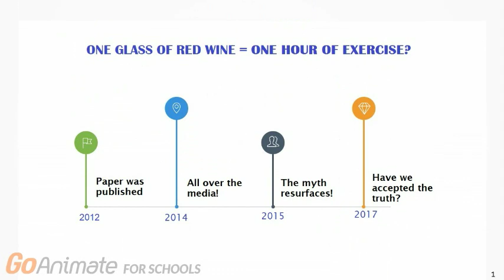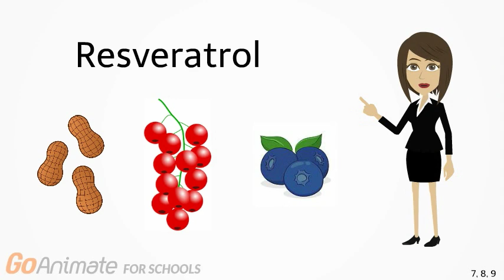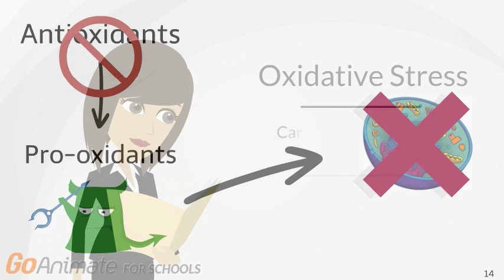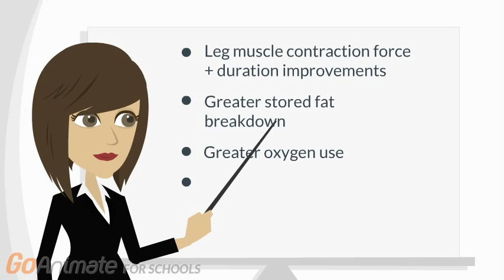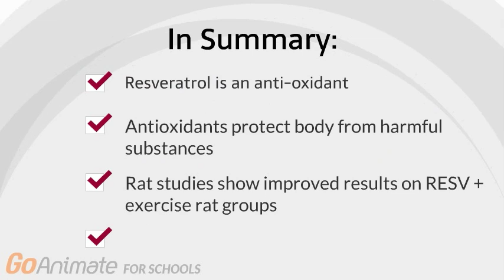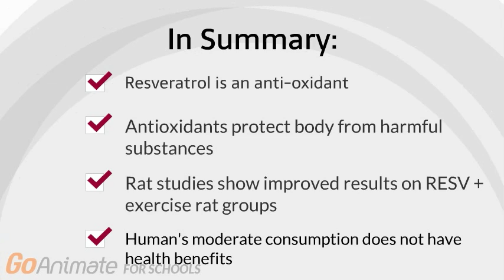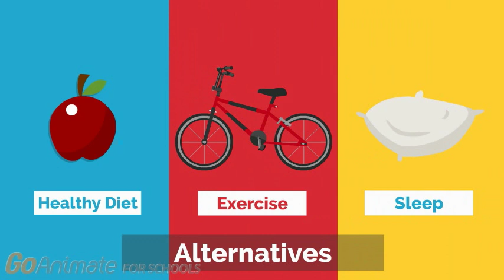The truth about red wine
This video explores the truth about the health benefits of drinking red wine and debunks the myth that a glass of red wine is equivalent to an hour at the gym.

This video was made by McMaster University students Minahil Jabeen, Dhruvika Joshi, Prabhjot Khabra and Vanessa Lombardo in collaboration with the McMaster Demystifying Medicine Program.

References:

Arranz, S., Chiva-Blanch, G., Valderas-Martinez, P., Medina-Remon, A., Lamuela-Raventos, RM., & Estruch, R. (2012). Wine, beer, alcohol and polyphenols on cardiovascular disease and cancer. Nutrients, 4 (7): 759-781. doi: 10.3390/nu4070759

Bjarnadottir, A. (2017, June 4). Red Wine: Good or Bad?

Bruha, R., Dvorak, K., Dousa, M., Petrtyl, J., & Svestka, T. (2009). Alcoholic liver disease. Prague Medical Report, 110 (3): 181-190. PMID: 19655694

Dolinsky, V., Jones, K., Sidhu, R., Haykowsky, M., Czubryt, M., Gordon, T., & Dyck, J. (2012). Improvements in skeletal muscle strength and cardiac function induced by resveratrol during exercise training contribute to enhanced exercise performance in rats. The Journal of Physiology, 590 (11): 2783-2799. doi: 10.1113/jphysiol.2012.230490

Dolinsky, V.W., & Dyck, J. R. (2011). Calorie restriction and resveratrol in cardiovascular health and disease. Biochimica et BIophysica Acta (BBA) - Moleculear Basis of Disease,1812(11), 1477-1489. doi:10.1016/j.bbadis.2011.06.010

Fremont, L. (2000). Biological effects of resveratrol. Life Sciences,66(8), 663-673. doi:10.1016/s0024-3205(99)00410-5

Gea, A., Beunza, J.J, Estruch, R., Sanchez-Villegas, A., Salas-Salvado, J., Buil-Cosiales, P., …, Martinez-Gonzalez, MA. (2013). Alcohol intake, wine consumption and the development of depression: the PREDIMED study. BMC Med, 11: 192. doi: 10.1186/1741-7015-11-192.

Goldberg, D. M., Yan, J., & Soleas, G. J. (2003). Absorption of three wine-related polyphenols in three different matrices by healthy subjects. Clinical Biochemistry,36(1), 79-87.

Irshad, M., & Chaudhuri, P. (2002(. Oxidant-antioxidant system : Role and significance in human body. Indian Journal of Experimental Biology,40, 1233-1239.

Liberale, L., Bonaventura, A., Montecucco, F., Dallegri, F., & Carbone, F. (2017). Impact of Red Wine Consumption on Cardiovascular Health. Current Medical Chemistry. doi:10.2174/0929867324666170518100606

Nandakumar, V., Singh, T., & Katiyar SK. (2008). Multi-targeted prevention and therapy of cancer by proanthocyanidins. Cancer Lett, 269 (2): 378-387. doi: 10.1016/j.canlet.2008.03.049

Ruitenberd, A., van Swieten, JC., Witteman, JC., Mehta, KM., van Duijn, CM., Hofman, A., & Breteler, MM. (2002). Alcohol consumption and risk of dementia: the Rotterdam Study. Lancet, 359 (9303): 281-286. doi: 10.1016/S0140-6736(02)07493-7

Sayon-Orea, C., Martinez-Gonzalez, MA., & Bes-Rastrollo, M. (2011). Alcohol consumption and body weight: a systematic review. Nutrition reviews, 69 (8): 419-431. doi: 10.1111/j.1753-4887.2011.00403

Sitch, D.M. (2017, January 8). A Glass of Red Wine Is The Equivalent To An Hour at the Gym, Says New Study.

VItaglione, P., Sforza, S., Galaverna, G., Ghidini, C., Caporaso, N., Vescovi, P. P., ... Marchelli, R. (2005). Bioavailability of trans-resveratrol from red wine in humans. Molecular Nutrition & Food Research,49(5), 495-504. doi:10.1002/mnfr.200500002

Watson, T. A., Callister, R., Taylor, R. D., Sibbritt, D. W., Macdonald-Wicks, L. K., & Garg, M. L. (2005). Antioxidant Resitriction and Oxidative Stress in Short-Duration Exhaustive Exercise. Medicine & Science in Sports & Exercise,37(1), 63-71. doi:10.1249/01.mss.0000150016.46508.al